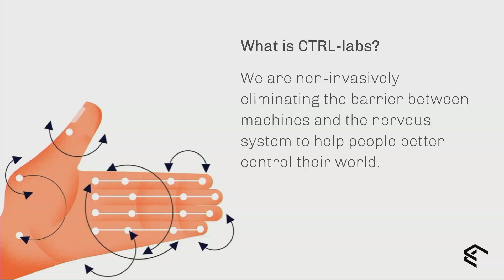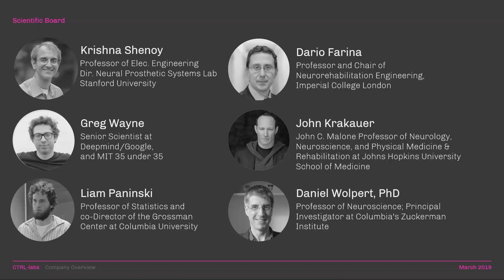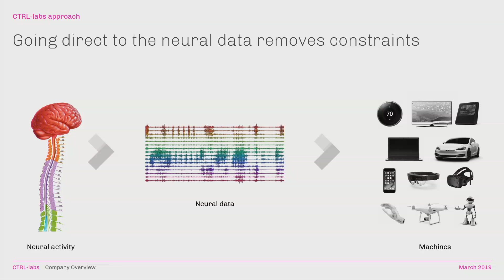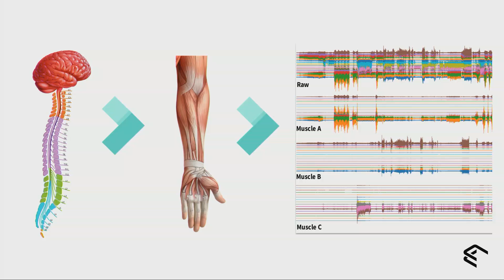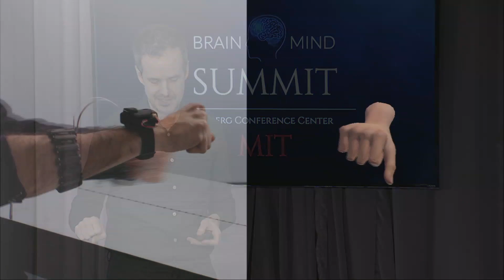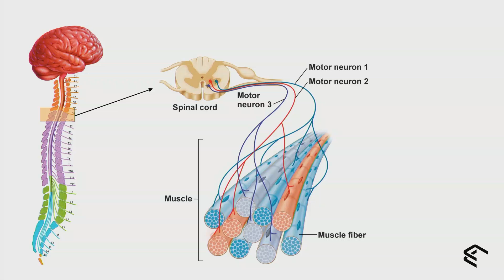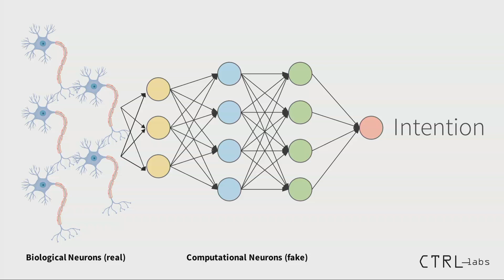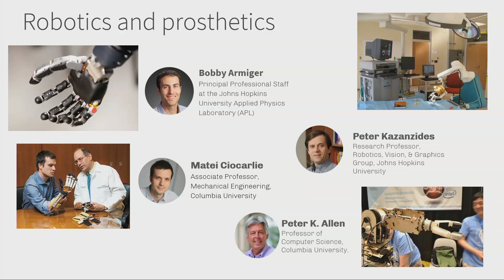Thomas Reardon - Non-invasive Neural Interfaces: Can they Replace all Human-Computer Interfaces?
Thomas Reardon is a neuroscientist, software developer, and CEO of CTRL-labs. He launched CTRL-labs with two fellow scientists from Columbia University. CTRL-labs builds radically pragmatic non-invasive neural interface technology with single-neuron resolution.

Prior to his PhD research, Reardon had a storied career in software development. He spent a decade at Microsoft in the Windows group, and is best known for launching the Internet Explorer project. As a founding member of the W3C, Reardon contributed widely to the early architecture, protocols, and standards of the web. After a decade at Microsoft, he co-founded and served as CEO at Avogadro, Inc. Following the $100M purchase of Avogadro, he served as CTO at acquirer Openwave.